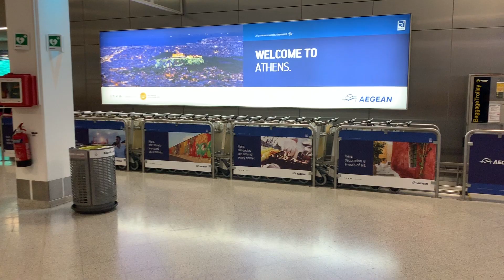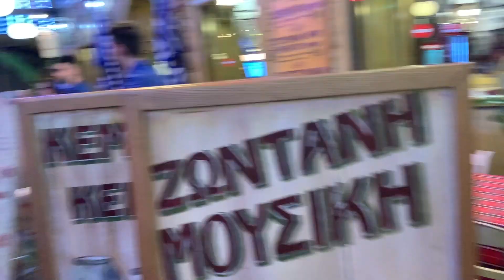Athens Summer 2019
My roommates and I went on a end of the semester vacation to Greece and I lived my Mamma Mia dreams.
Song: Heart it Races (cover version) by Dr. Dog